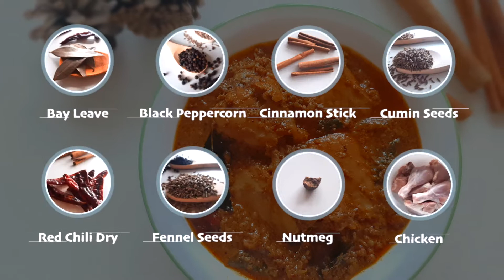Chettinad Chicken Recipe | Delicious Spicy South Indian Style Chicken Recipe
Awesome south indian style chicken curry - the Chettinad Chicken is made with coconut and various spices in paste form mixed with chicken. Watch Urban Teapot’s easy to follow steps and prepare the authentic chettinad chicken at home !

Recipe Steps :
0:00 - Introduction
0:17 - Ingredients
0:30 - Marination
1:00 - Prepare Chettinad Masala
2:29 - Final Cooking Steps

for print recipes, nutrition Label & more !